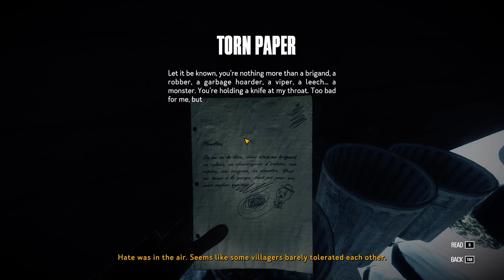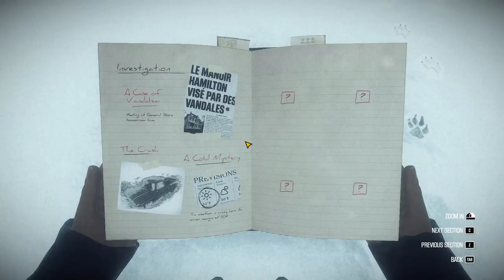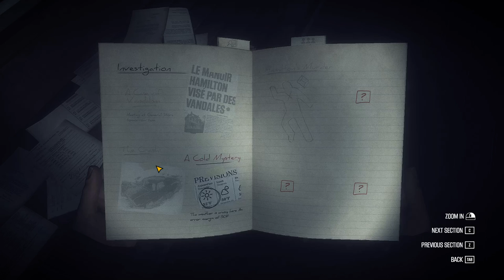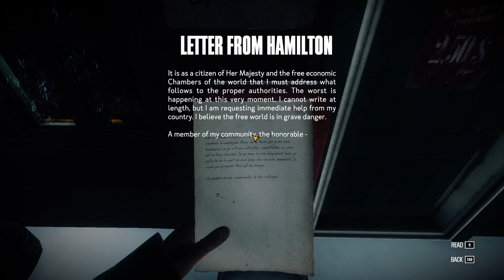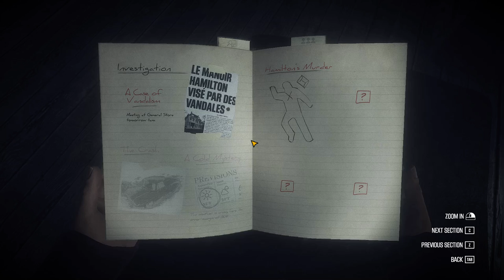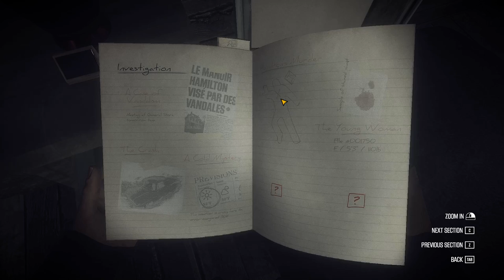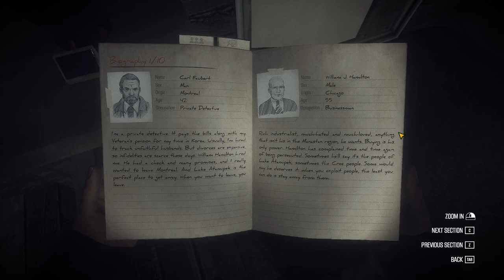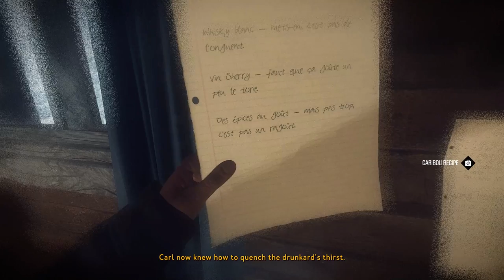Lilia Plays KONA #2 (Respect your elders and their diapers.)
KONA is a surreal storytelling mystery game that takes place in Canada in 1970. Let's solve the mystery! ♥

In Kona, Carl becomes trapped up in the deep north, engulfed in an unexpected snowstorm, and is unable to find his client —or any other living inhabitant for that matter. The player incarnated detective Faubert, who must shed light on the mysterious events befalling the area. -Steam Desciption